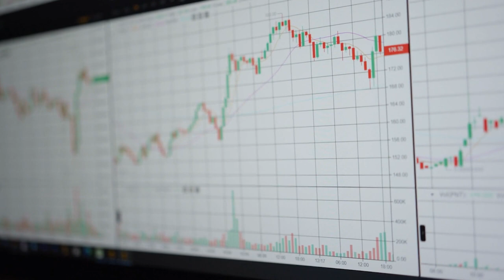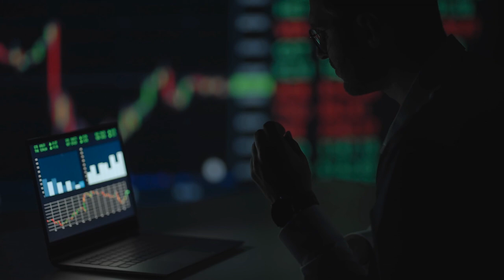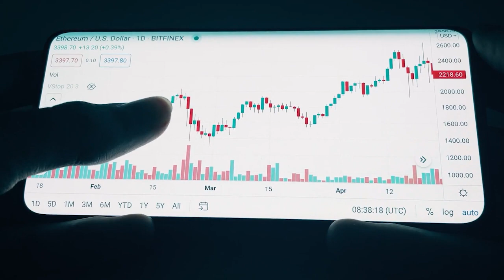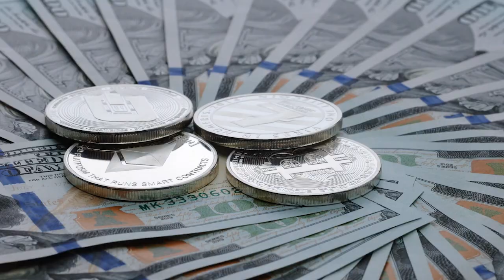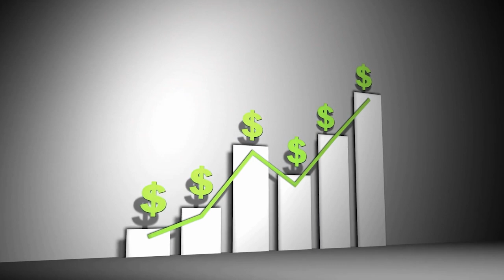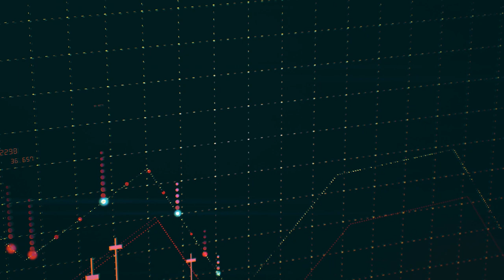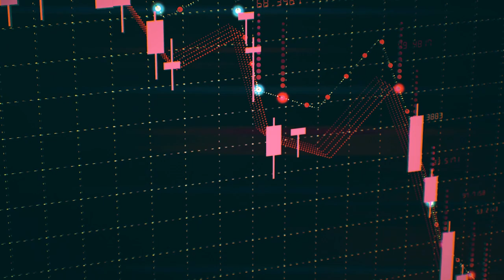This Is Why Gold & Silver Markets Are Melting Down | Lobo Tiggre Gold & Silver Price Forecast